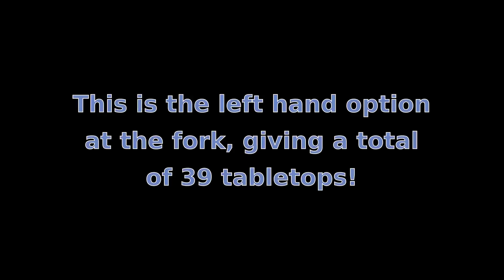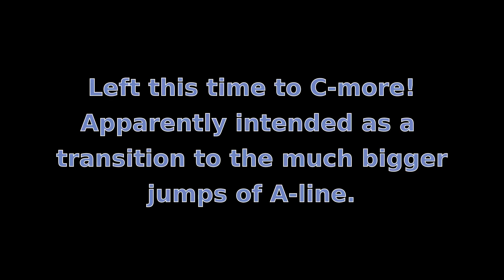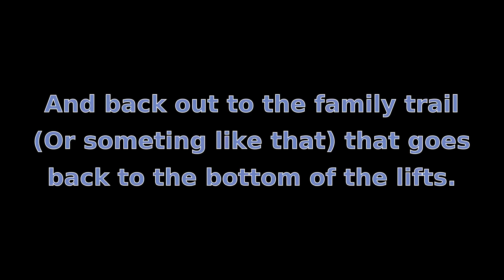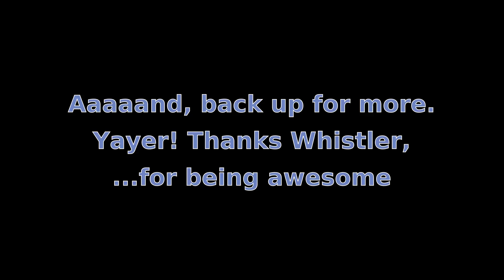Whistler bike park - Crank it up to C-more (Gopro Hero 1!)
After riding the top half of Crank it up, you can switch to C-more. More recently constructed, I was told it's meant to provide bigger jumps than Crank it up so you can transition your jumping to the much bigger A-line. There's also a ride out on the family trail at the bottom to the lifts.

Soundtrack thanks to Nightstalker and Mitch Murder.